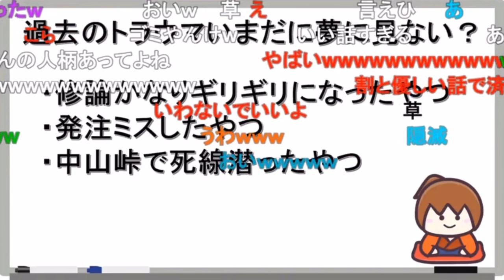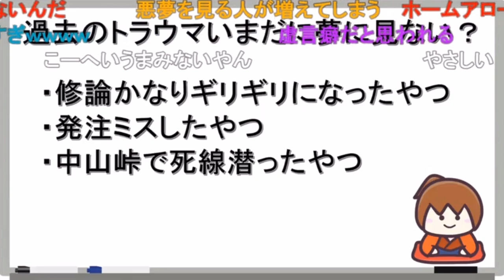坂の本当のトラウマ3選／黒歴史は武勇伝みたいなところあるけど、この3つは本当に悪夢になる《新幕末ラジオ第138回2023.6.17》【新･幕末志士切り抜き】坂本トーク集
「高低圧設備の標準的単価」を調べてみると、低圧線の架空ケーブルが1mあたり1000~9000円。だから1kmで100万円になるのか…

◆切り抜き元：
新・幕末ラジオ　第138回(夢に見るトラウマ&爆裂ゴマミムシ)
2023年6月17日(土)放送分